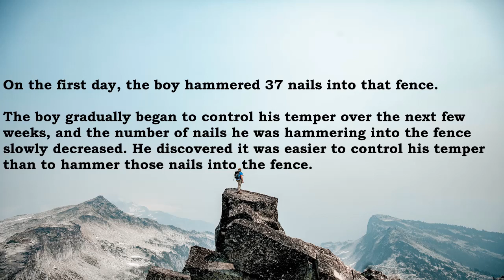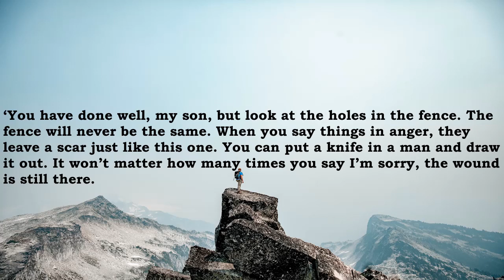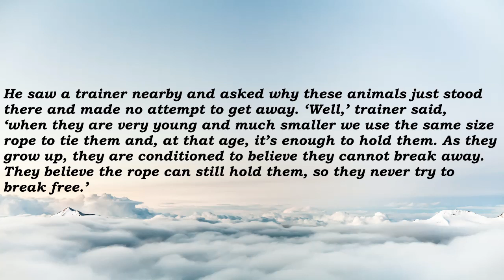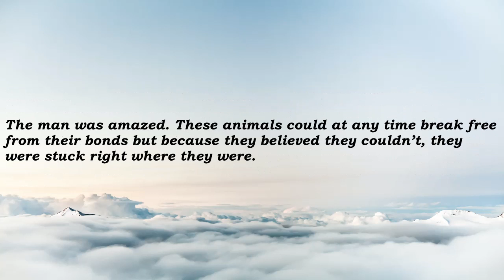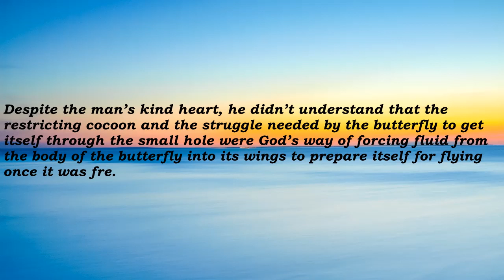Motivational Story - Change Mind then Life Change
Motivational story-Change your mind then you life change. If you are unsatisfied with your current situation, do change no matter minor or major change.